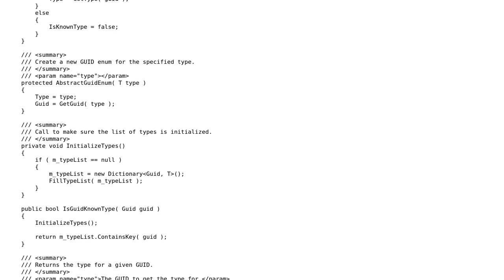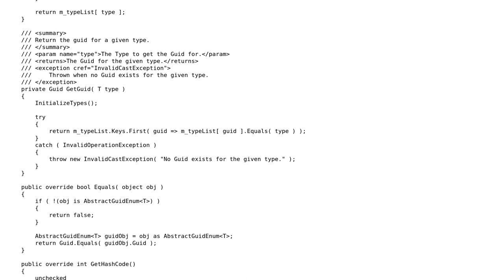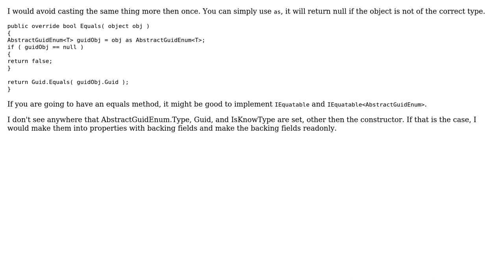Code Review: Linking GUIDs to enums (2 Solutions!!)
Code Review: Linking GUIDs to enums

With thanks & praise to God, and with thanks to the many people who have made this project possible! | Content (except music & images) licensed under CC BY-SA | Music | Images & others | With thanks to user Steven Jeuris user mjcopple user k3b and the Stack Exchange Network Trademarks are property of their respective owners. You are responsible for your own actions.